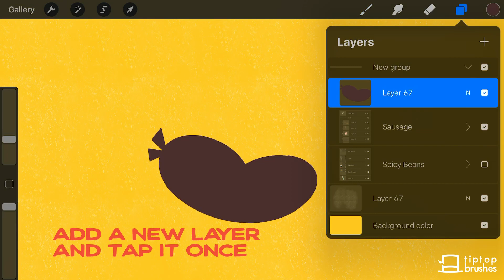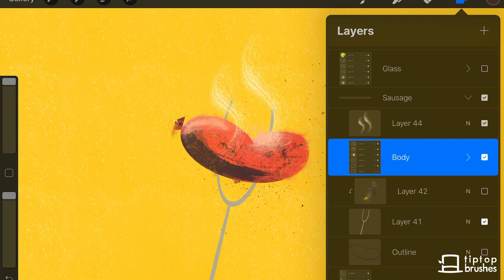How To Use "Distress Ink Kit" for Procreate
Distress Ink Kit lets you create amazing inky illustrations in Procreate on iPad! In this video we show you a simple workflow, including:

* Building shapes with the included "Quickshape Brush"
* How to use clipping masks
* Finishing effects
* and more!